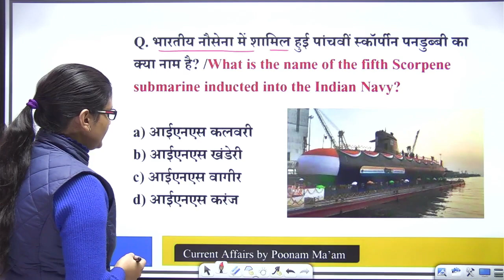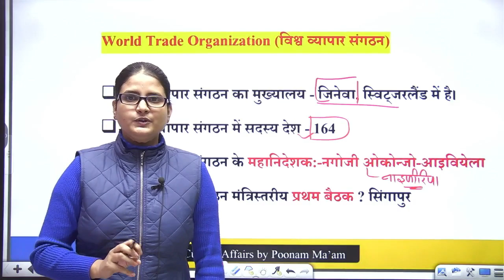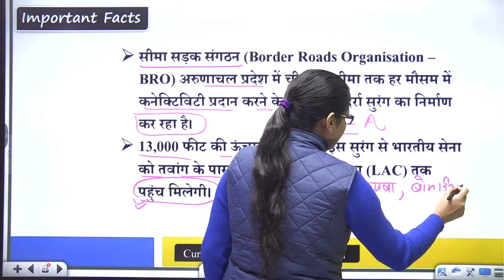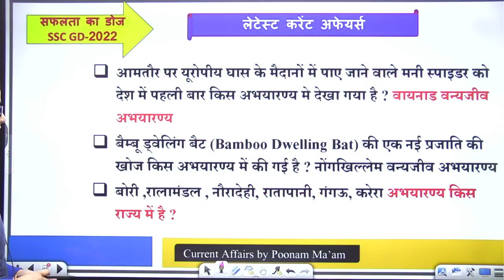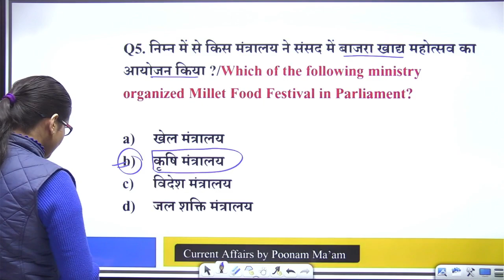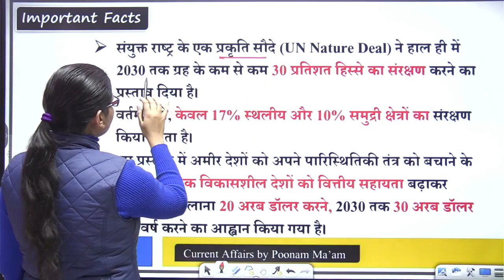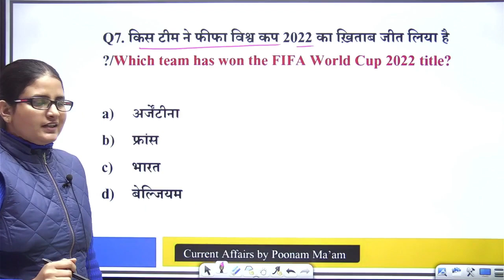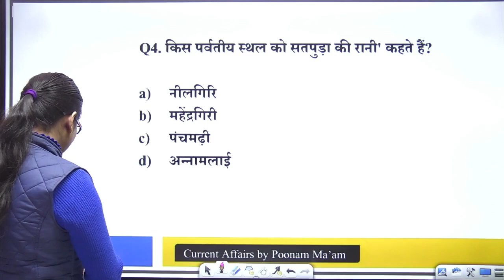21 December 2022 | Today Current Affairs | Daily Current Affairs | PSC | SSC CGL | All Exams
21 December 2022 | Today Current Affairs | Daily Current Affairs | PSC | SSC CGL | All Exams